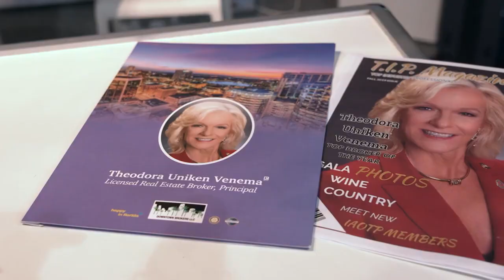Ontdek 'The American Way Of Selling Houses' | Arno in Gesprek met Theodora | Way Of Living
In deze video gaat Arno in gesprek met Theodora van Happy In Florida, waarin ze dieper ingaat op 'The American Way Of Selling Houses'.